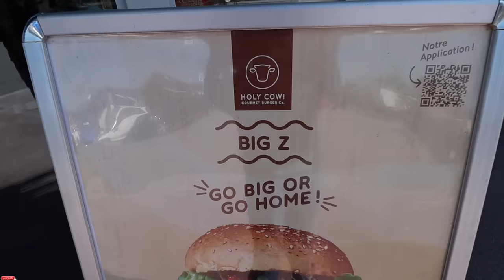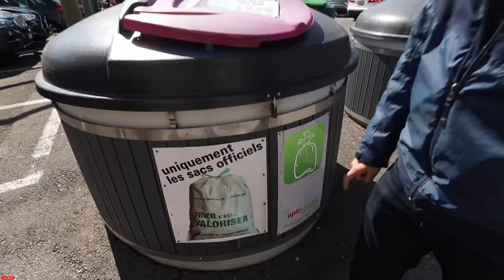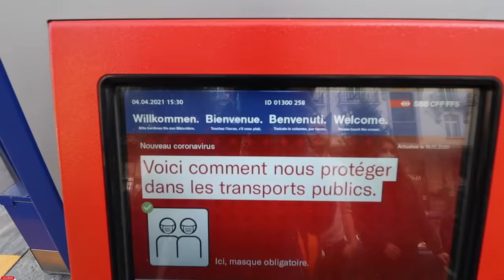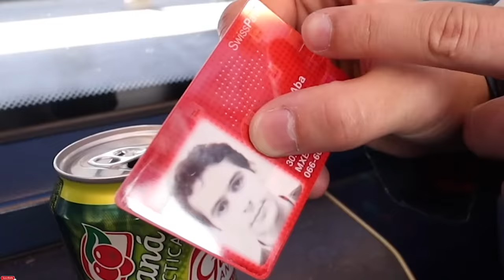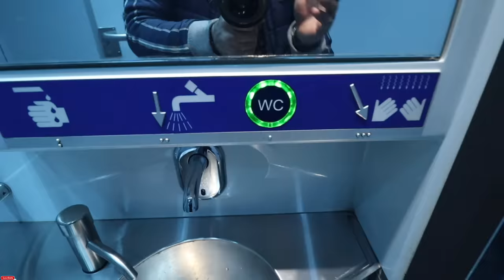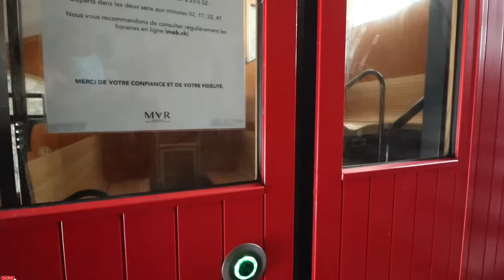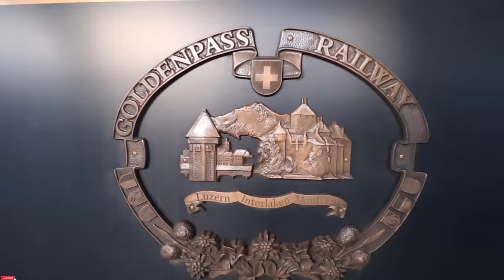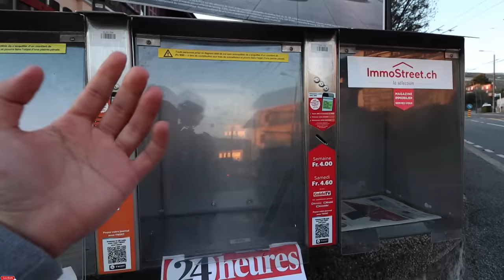Así es VIAJAR en TREN por SUIZA | NO LO VAS A CREER - Gabriel Herrera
Un VIAJE COMÚN en TREN por SUIZA es todo menos común, las increíbles vistas que se tienen de los ALPES y los ferrocarriles Suizos, lo convierten en el viaje en tren mas bonito del MUNDO…